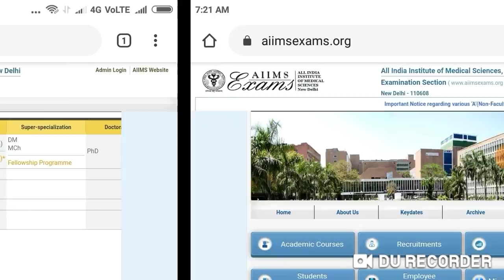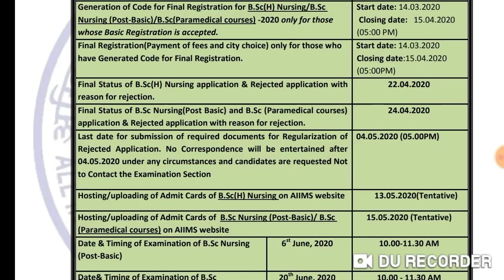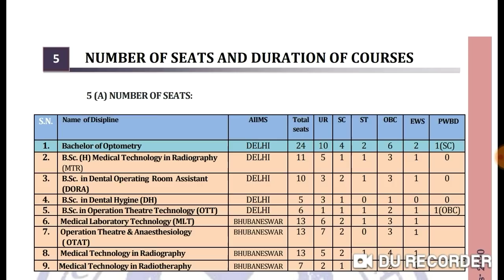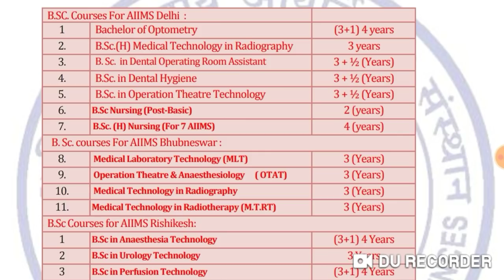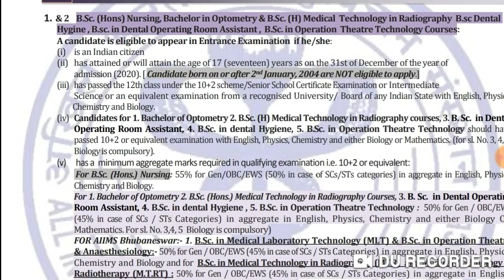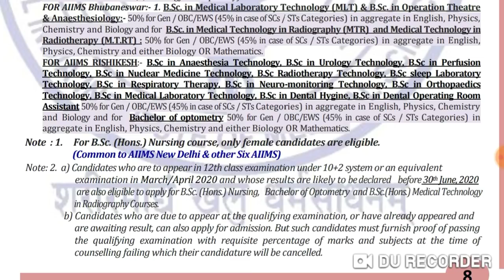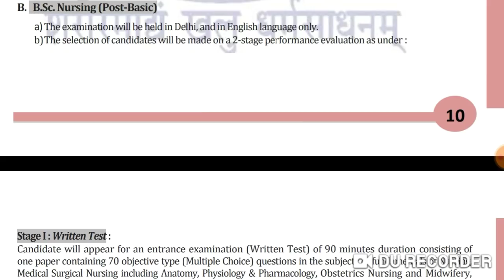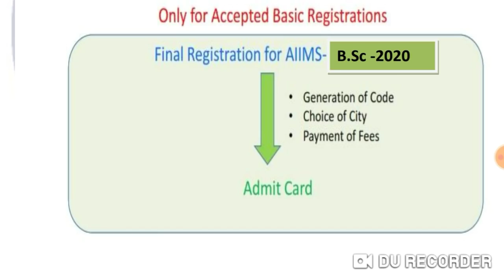AIIMS exam 2020 prospects released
Harsahay Chopra